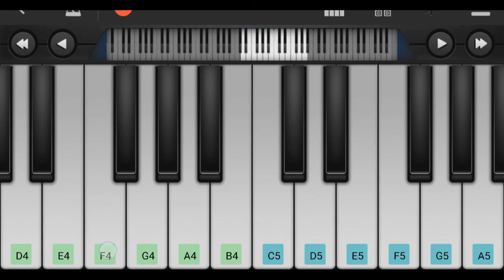Main dhoondne ko zamane mein slow and short piano tutorial (heartless)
slow and short piano tutorial of main dhoondne ko zamane mein.!